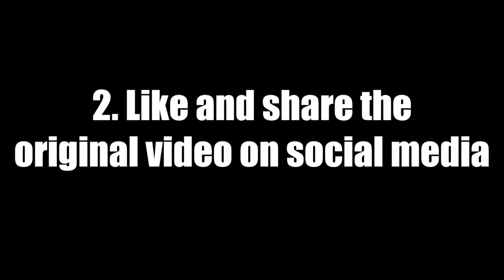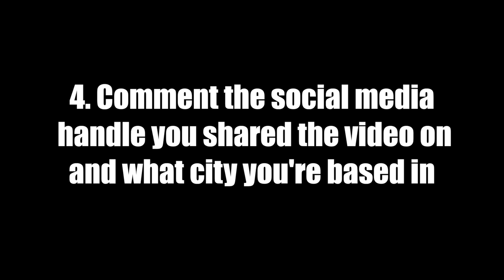Curly crochet hair giveaway! (ombre Island curls!) ll ft. Trendy Tresses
*COMPETITON CLOSED!*

Hey Guys!

So the winner of the Free-spirited curls giveaway is Afia all the way form Ghana! Congrats!

For this giveaway, I will be giving 5 bundles of the LIMITED EDITION ombre Island curls from Trendy Tresses. :

It is very soft, bouncy and can last 4-8 weeks with good maintenance (you will be provided with hair care instructions)!

Entry dates: August 2nd- September 2nd

 (Make sure you tag me so I know you've done it!)

3. Like and Follow HairbyOJ and Trendy Tresses on Facebook and Instagram.

4. In the comment section below this video , comment your social media handle (and what social media platform it is so I know where to find you) alongside what city or country you're based in. ( MUST be the same social media handle that you shared the video on. I must also be able to contact you via the same handle).

Winner will be chosen in 4 weeks. ANYONE from ANYWHERE in the world can apply! Shipping is FREE!

Please ensure your page is NOT private or I will not be able to see anything.

Feel free to enter as many times as you wish!

First 3 songs - Instrumentals produced by Chuki.